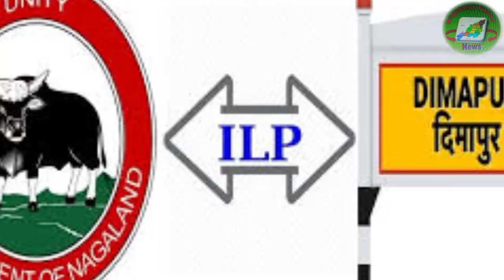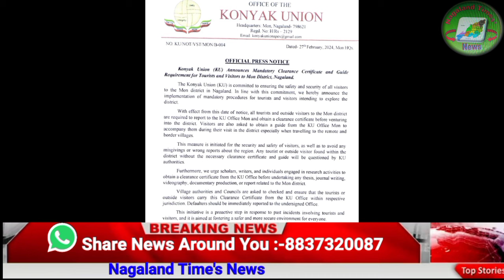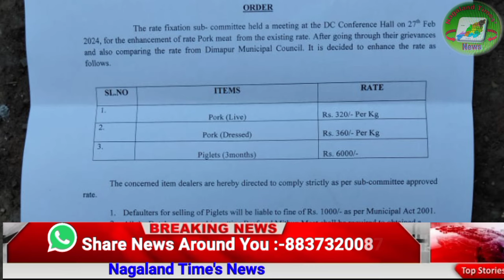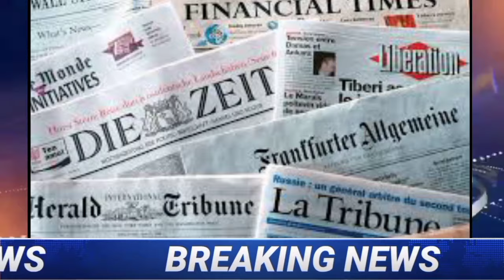Nagames News| ILP Drive 637 Defaulter found | 29th Feb.2024| Nagaland Times News.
Nagaland Times
Nagaland Times News

                          Thankyou